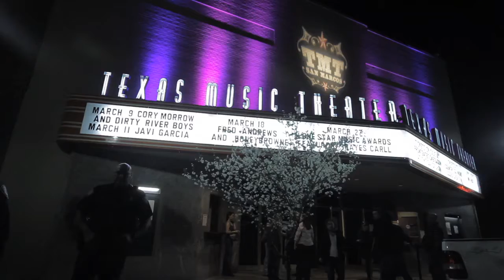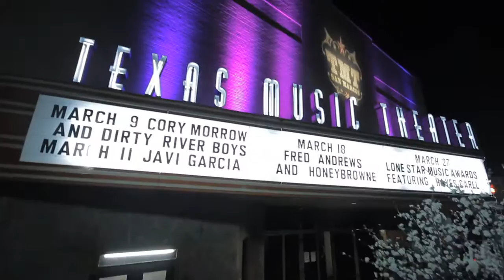Cory Morrow - "Lonesome"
Cory Morrow performs "Lonesome" at the Texas Music Theater in San Marcos, Texas
Video by Compound Productions | Audio mixed by Texas Music Theater